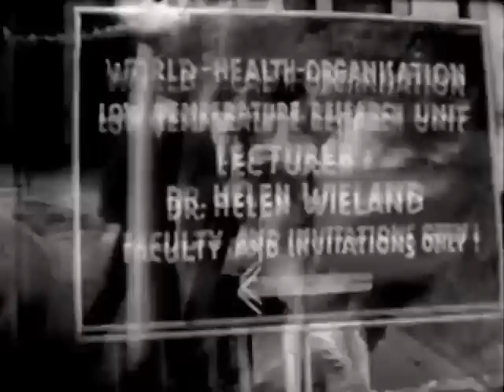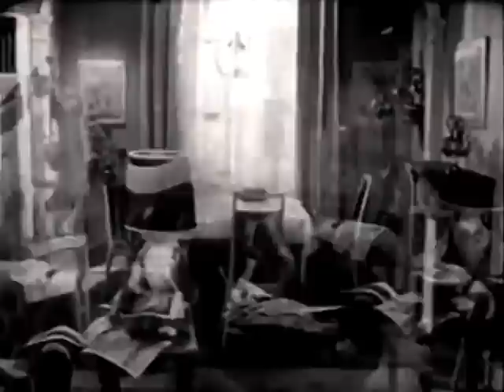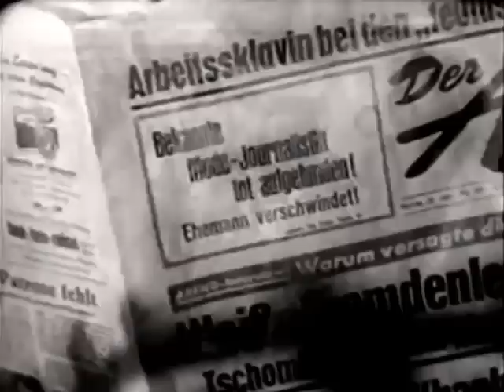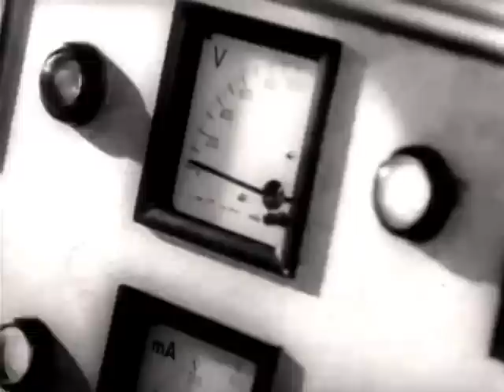Frozen Alive (1964) | Sci-fi Film | Mark Stevens, Marianne Koch, Wolfgang Lukschy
Watch the 1964 Hollywood classic movie, Frozen Alive.

A scientist experimenting with suspended animation decides to use himself as a test subject. Before he is frozen, his wife is killed, and he is suspected of her murder.

Movie Name: Frozen Alive
Stars: Mark Stevens, Marianne Koch, Wolfgang Lukschy
Director: Bernard Knowles